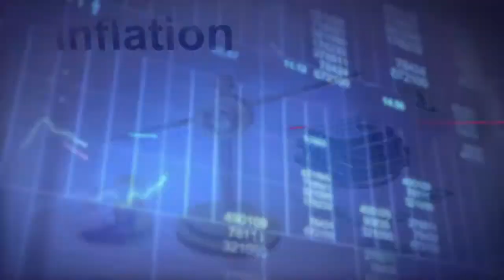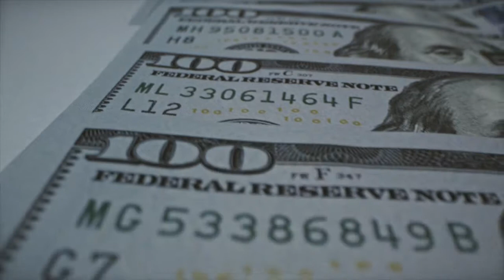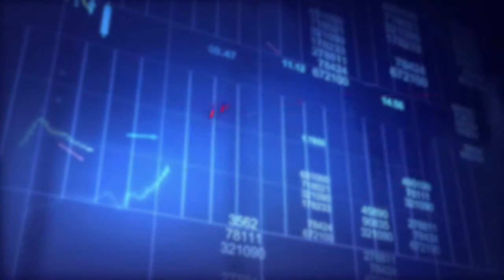Inflation Watch: September 2021